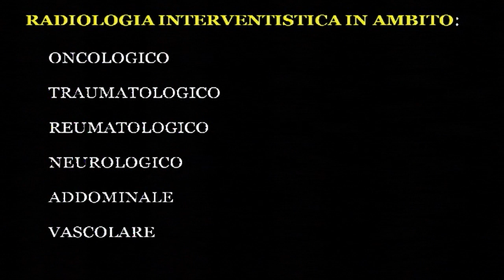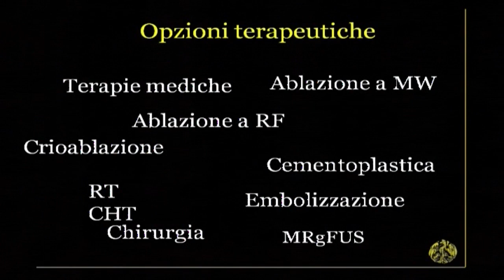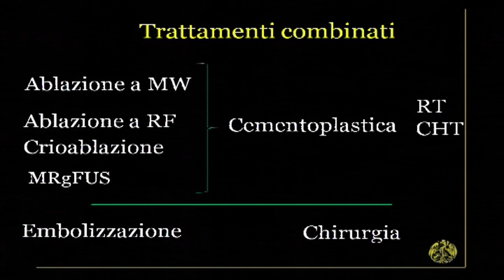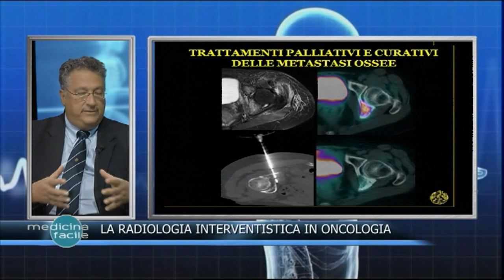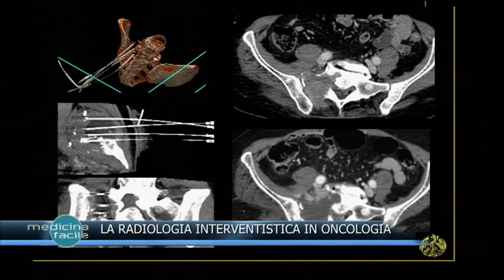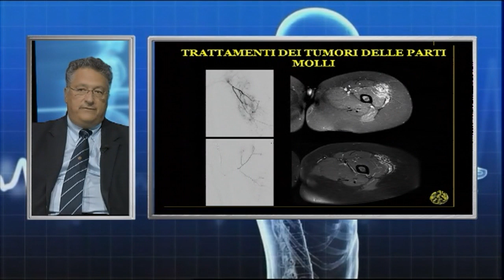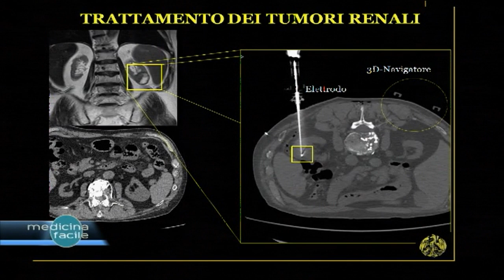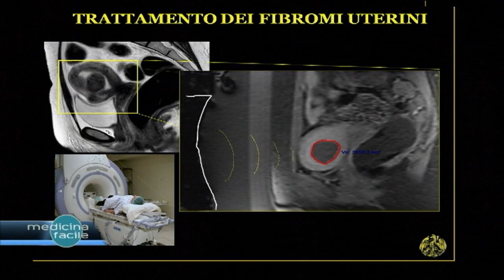Medicina Facile - La Radiologia Interventistica in Oncologia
Con il Prof. Carlo Masciocchi